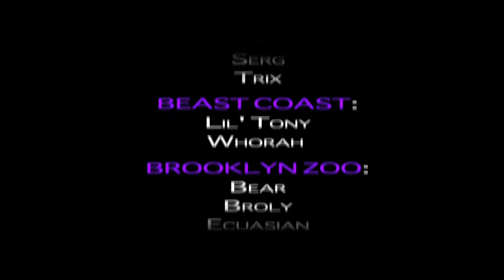Y. T. - ''PROUD OF ME''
DEBUT VIDEO ... ''PROUD OF ME'' ... OFF OF THE UPCOMING ' CAN'T RUSH PERFECTION ' CD.